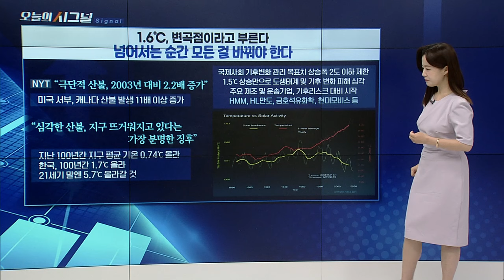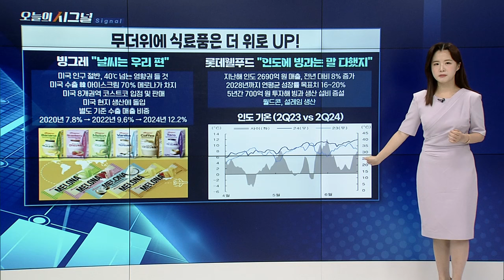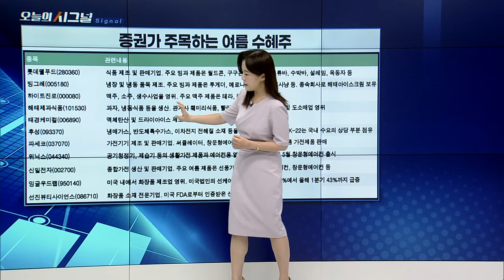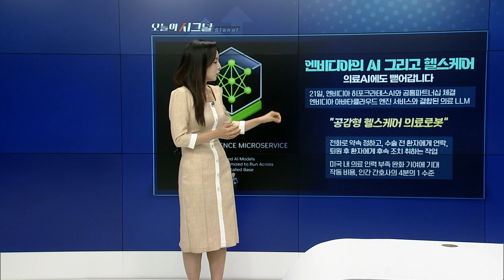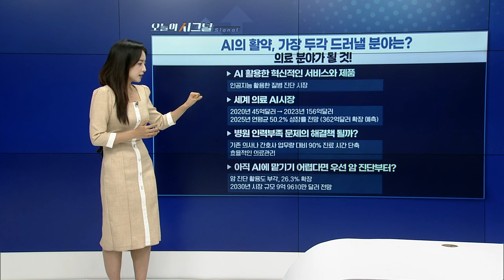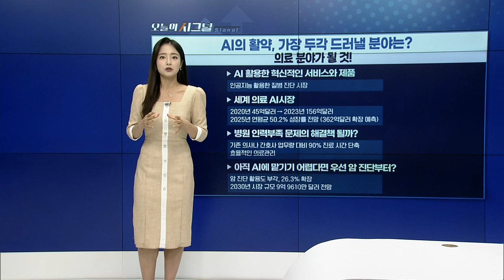증권가 주목하는 여름 수혜주 [오늘의 시그널] | Final Shot (20240626)